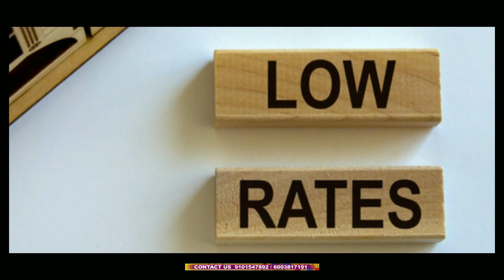आसाम केबिनेतआ लानाय बिथांखिनिफ्राय दोरोदाखै नाथाय सावरायनाया सोलिगासिनो- प्रसान्त बर'